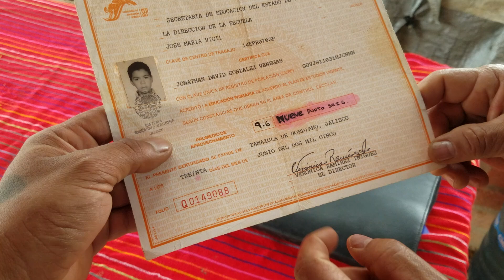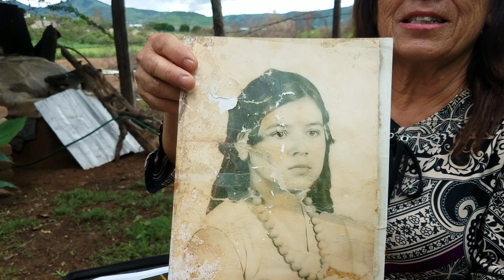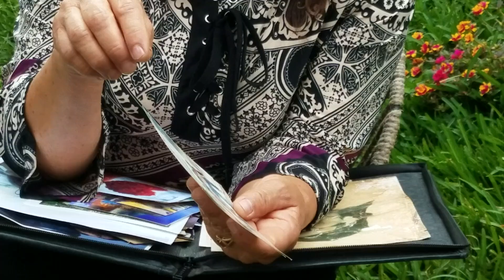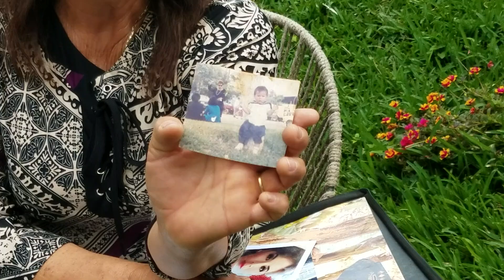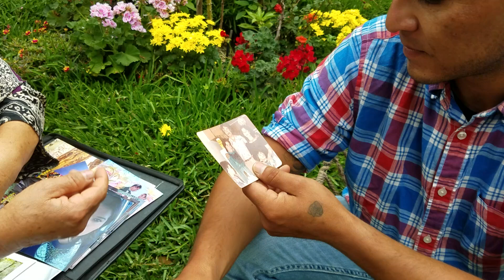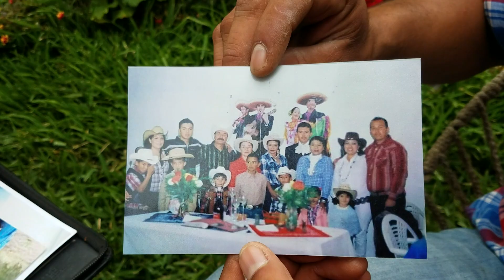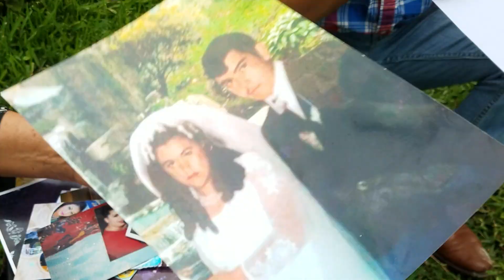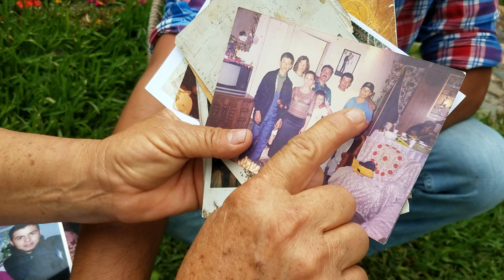Mis recuerdos más preciados (Fotos familiares)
Quiero compartir con ustedes mis recuerdos más preciados, fotografías que me hacen sentir y recordar momentos muy importantes de mi vida, con mucho  cariño para ustedes.